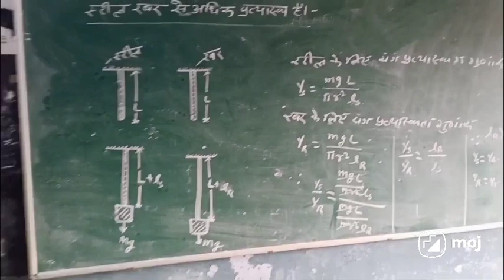please subscribed my you tube way for physics.......